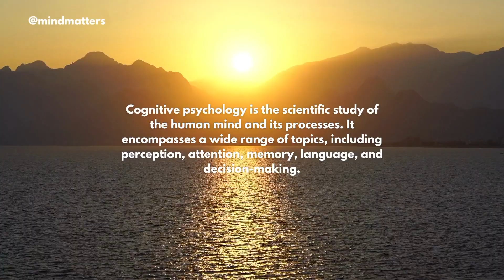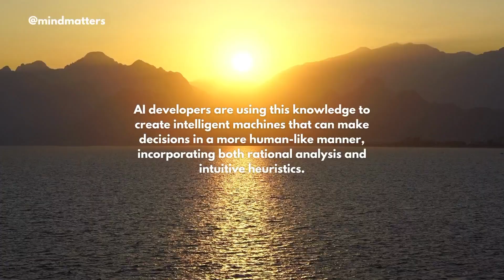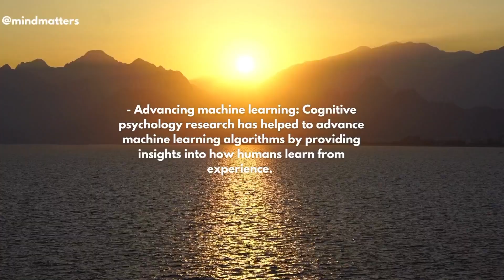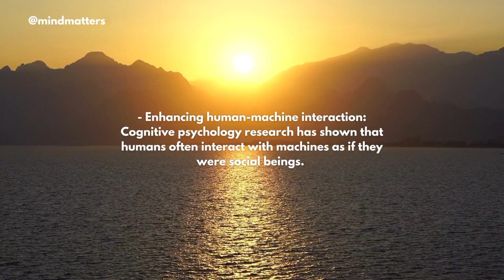Cognitive Psychology & AI: How Human Minds Shape Intelligent Machines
Discover the fascinating intersection of cognitive psychology and artificial intelligence (AI) in this informative video. Learn how cognitive psychology provides key insights into human perception, memory, decision-making, and language processing, which inform the development of intelligent machines. Explore how AI researchers are using this knowledge to create machines that can learn, adapt, and interact with humans more naturally, improving the overall user experience. From natural language processing to human-machine interaction, discover the latest advances in AI and cognitive psychology.